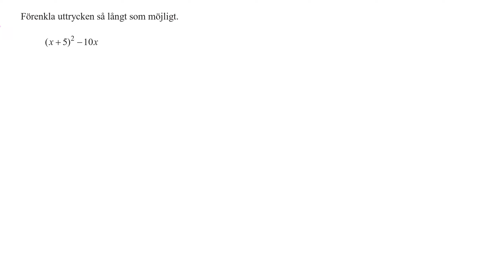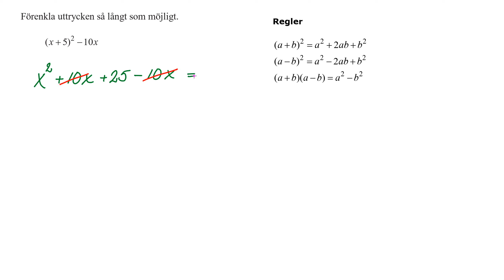Nationellt prov VT 2022 2c Uppgift 1 a